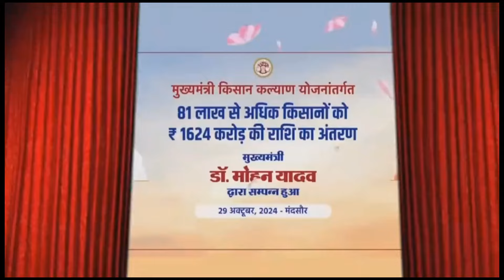Cm kisan kalyan Yojana mp | Mukhyamantri kisan kalyan 10वीं किस्त ₹2000 का पैसा आने लगा खाते में 😱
Hello Everyone aaj ki video mein maine aapko bataya Hai ki Cm kisan kalyan Yojana mp ki 10th installment ho gya hai aur Mukhyamantri kisan kalyan 10वीं किस्त ₹2000 का पैसा आने लगा खाते में es video me pura process bataya hai

Your Queries 👇

Mukhyamantri kisan kalyan Yojana mp kist kab ayega

Mukhyamantri kisan kalyan 10vi kist Date

Mukhyamantri kisan kalyan 10th installment date

Mukhyamantri kisan kalyan 10th installment date 2024

Mukhyamantri kisan kalyan new update today

Mukhyamantri kisan kalyan mp

Mukhyamantri kisan kalyan 10th kist kab ayegi

Cm kisan kalyan Yojana mp kist kab ayega

Cm kisan kalyan Yojana online apply kaise kare

How to Apply Online apply Cm kisan kalyan Yojana mp

Cm kisan kalyan new update

Cm kisan kalyan kist ka paisa kab aayega

Cm kisan kalyan money transfer

Cm kisan kalyan status kaise check kare

Cm kisan kalyan Yojana mp

Cm kisan kalyan form kaise bhare 2024

Cm kisan kalyan Yojana paisa kaise dekhe

Cm kisan news

Cm kisan online form kaise bhare

Cm kisan mp news

Mp mohan yadav news

Kisan karj mafi Yojana News

Ladli bahna yojana kist kab ayega

Ladli bahna voiana ka Paisa kab

How to check the farmer loan waiver list